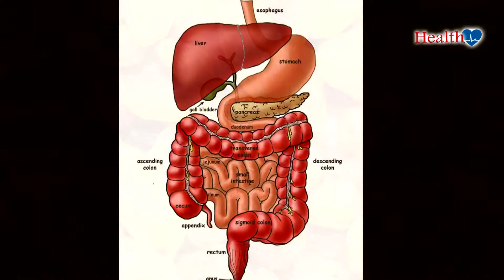Health Behind Grapes || Yatas media